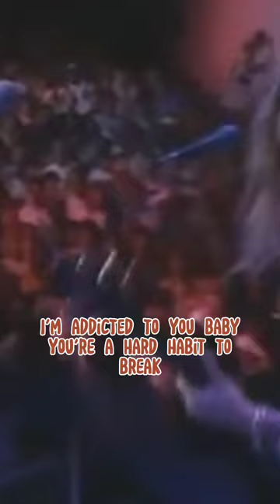Why Chicago leads replaced by Jason Scheff : Hard Habit to Break music see description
Why did Chicago break up?

“There was a lot of petty jealousy, money grumblings,” Cetera remembers. “It just was an uncomfortable time. After (the 1984 album) 'Chicago 17,' the band was falling apart, and I sort of wanted out, and they sort of wanted me out. I think we had a mutual parting of the ways."

 From then on, the bassist, singer and song writer Jason Scheff became the bassist/lead vocalist from 1985 to 2016, he is the longest-serving member in the bassist/vocalist position to date.